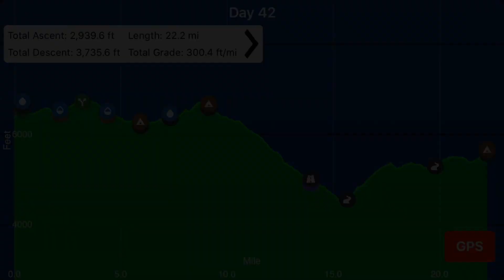PCT Thru Hike 2019- Day 42 “Heavy Thunderstorms”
April 29

Follow me as I hike through the last desert section of SoCal and get hit with heavy thunderstorms.